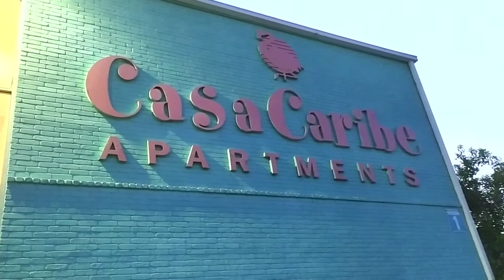আজকে আমরা গোপালকে সমুদ্রে স্নান করালাম। Gopal in Gulf of Mexico । Move with Tuli । Vlog #1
আজকে আমরা গোপালকে সমুদ্রে স্নান করালাম। Gopal in Gulf of Mexico । Vlog #1

I am a Lifestyle Vlogger, thanks for visiting my channel.